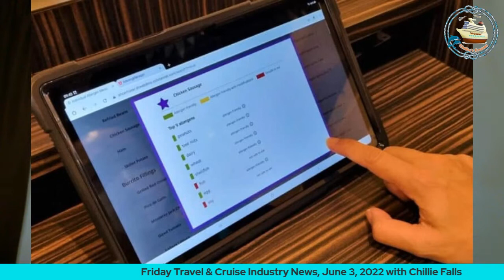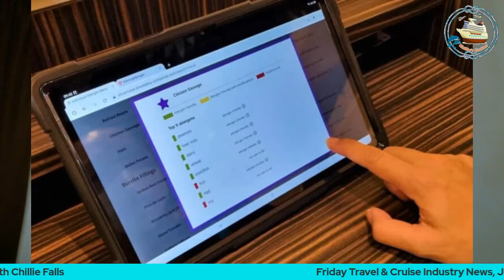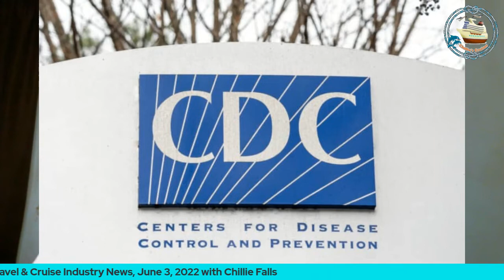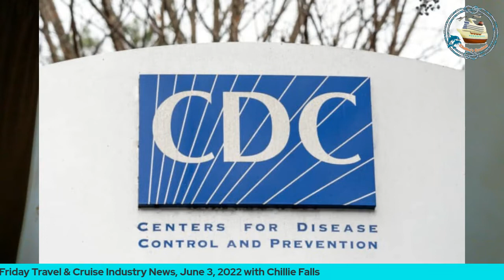Friday Travel and Cruise Industry News June 3, 2022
Friday Travel and Cruise Industry News June 3, 2022 with Chillie Falls. This program was prerecorded.  Today's Headlines: Weather Update; Royal Caribbean To Add Ports of Call On Singapore Cruises; Carnival Introduces Program for Guests with Food Allergies; Waterspout In Nassau Harbor; CDC Elevates Threat Level for 3 Caribbean Destinations; Former Norwegian Ship Scrapped; 2 Injured On Celebrity Summit; and much more LIVE at 11 AM EDT.

Cruise Ships Sailing From North American Ports Today
June 3
Boston  Norwegian Pearl
Port Canaveral  Carnival Liberty, Independence of the Seas, Disney Dream
West Palm Beach  Margaritaville Paradise
Miami  Norwegian Sky, Carnival Conquest, Freedom of the Seas
Los Angeles Long Beach Carnival Radiance
Los Angeles San Pedro  Navigator of the Seas
Seattle  Ovation of the Seas C, Celebrity Solstice, Oceania Regatta C
Vancouver  Radiance of the Seas C,L
Juneau  Seabourn Odyssey C
Anchorage  Celebrity Millennium C,L Norwegian Jewel , Zuiderdam
Fairbanks  Noordam L Norwegian Jewel L Majestic Princess L

To access the Travel and Cruise Industry News podcast;